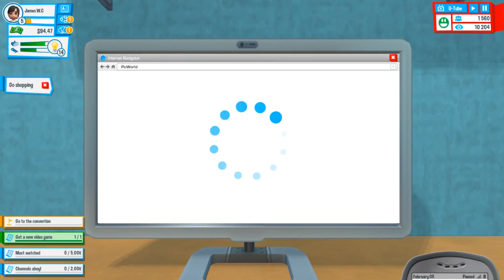Our First Apartment | Youtubers Life: Part 4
Woo! I've finally got my own place! Now to live a totally responsible life and let our mother sleep in our old bed in our old room. Goodness knows where she slept since I didn't see any other bed in the house.